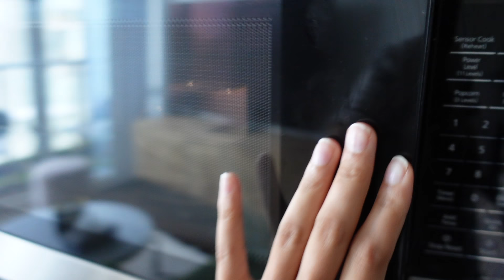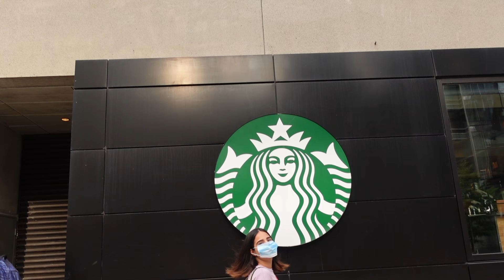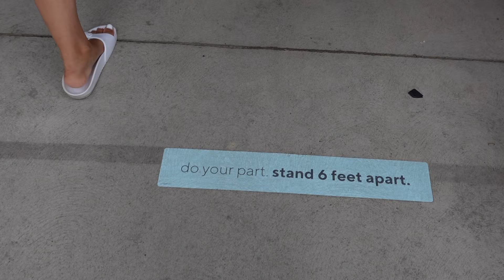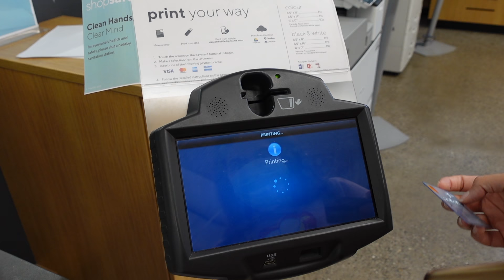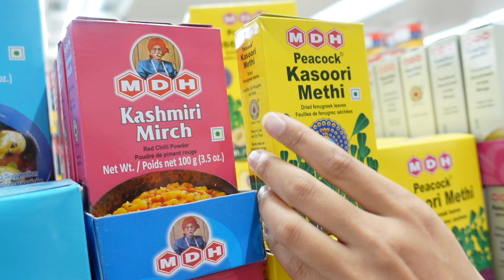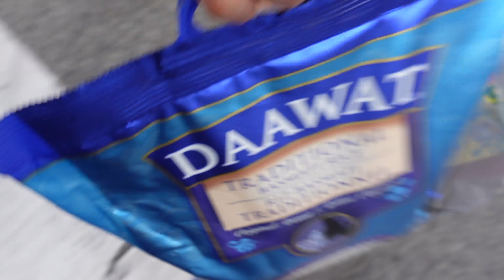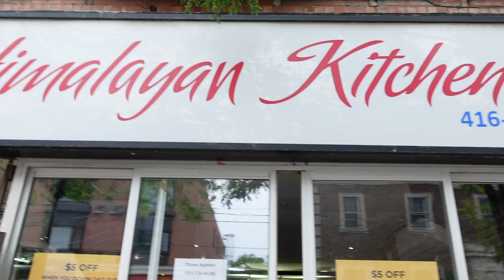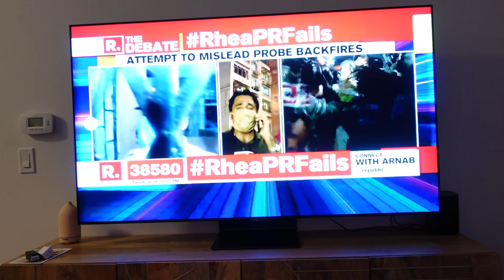Day In My Life Working From Home, And How Things Are Going To Change? | PEEKAPOO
Hi Guys,
Spend a day in my life with me. This is how my work from home looks like. Also, my furniture is here finally! Can't wait to show you. Hope you all enjoy the vlog!